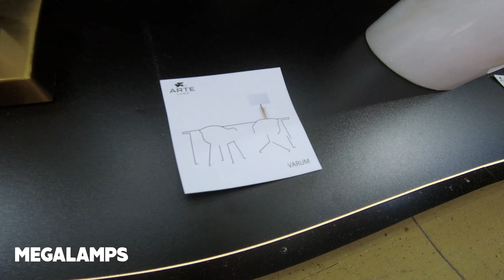Настольные лампы Arte Lamp Divinare 2023-2024